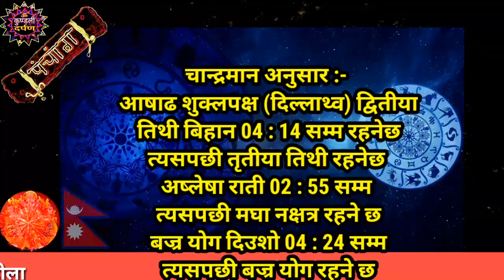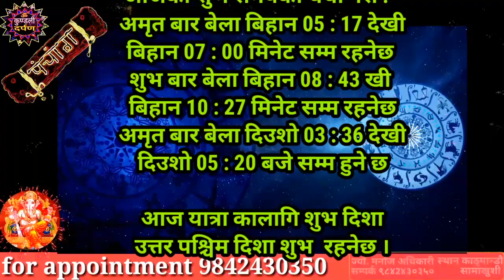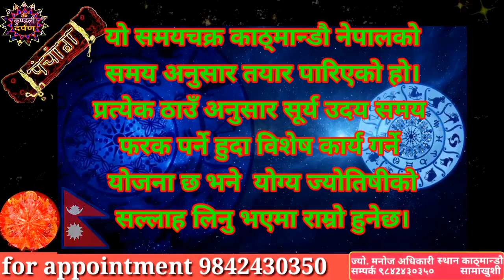Aajako Rashifal Asar 28 l Monday, 12 July 2021 l Aajako Rashifal l Rashifal Today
Aajako Rashifal || Aajako Rashifal Asar 28 || (2078 Asar 28 | July 12 ) | rashifal today | Dainik Rashifal | Rashifal

Aajako Rashifal 2078 Asar 28 Monday, 12 July 2021 | aajako rashifal 2078 | rashifal today Rashifal

Aajako rashifal 2078 Asar 28 | Today's Horoscope 2021 July 12 | aajako rashifal in nepal

Aajako Rashifal 2078 Asar 28 | day, July 12 2021 | aajako rashifal | rashifal today

Aajako Rashifal 2078 Asar 28 Monday, July 12 2021 | aajako rashifal | rashifal today

Aajako Rashifal
Daily Rashifal
Dainik Rashifal

Aajako Rashifal 2078 Asar 28 | Today's Horoscope July 12 2021 | aajako rashifal | rashifal today | aajako rashifal in nepali | aajako rashifal today | aajako rashifal nepali ma

आजको राशिफल - २०७८ असार  28 गते || TODAY'S HOROSCOPE - JULY 13, 2021

Aajako Rashifal 12 July 2021
Monday | Daily Rashifal | Dainik Rashifal today horoscope | rashifal nepali | Rashifal

आजको राशिफल
aajako rashifal
aajako rashiphal
(aajako rasifal)
aajako rasiphal
nepali rashifal
aajako rashifal nepali
aaja ka rashifal July 12

!...Unauthorized downloading and uploading on YouTube channel iF Strictly Prohibited And will attract punitive measures from kundali darpan